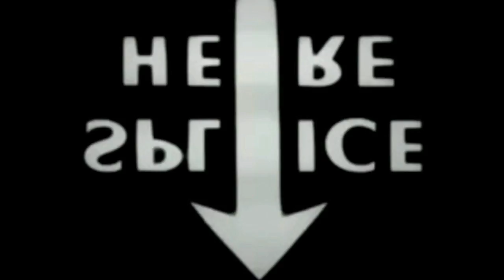UN REALISATEUR DANS LA VILLE : Claude Brasseur aux Halles de Nîmes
L'homme de théâtre et de cinéma savoure son séjour dans la capitale Gardoise...Un reportage pour et